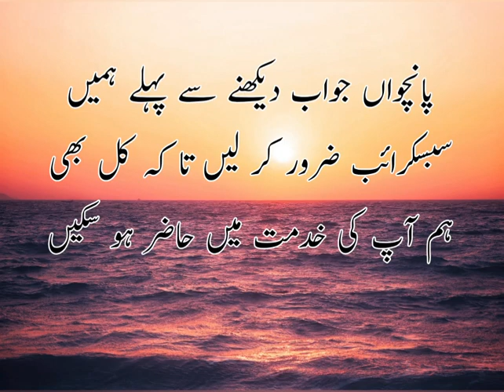Which of these is not an effect of forest fires?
Which of these is not an effect of forest fires | fairy meadows is a base camp of which peak | when do forest fires usually occur | which of these words means plants | forests are __ to many plants and animals because it provides a suitable environment for them |